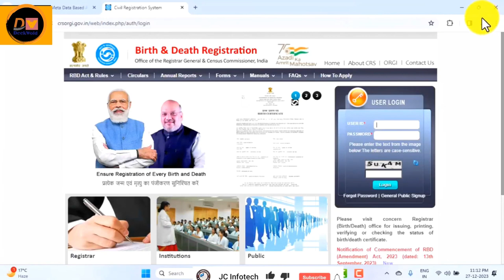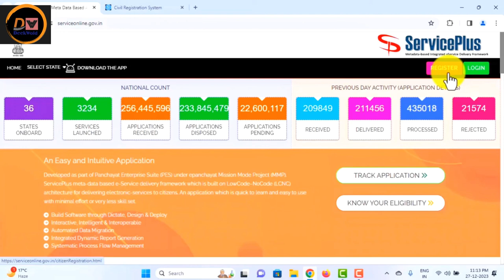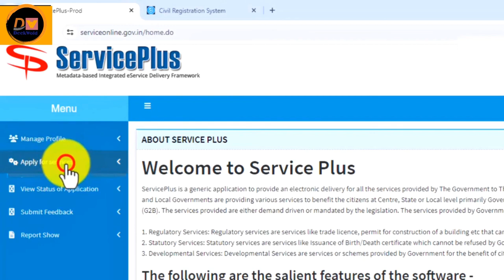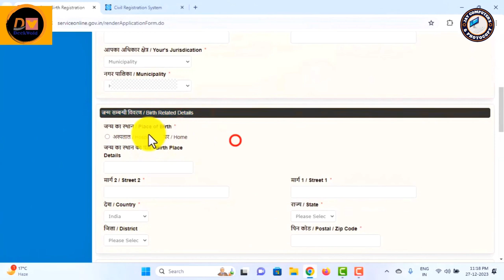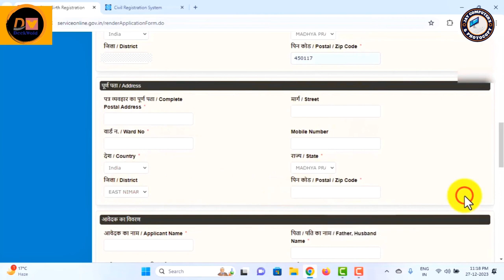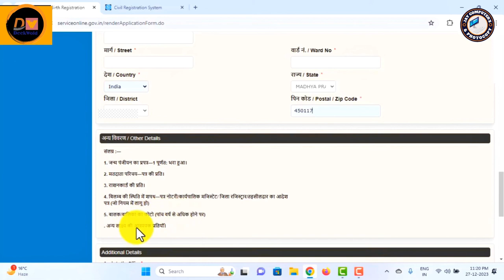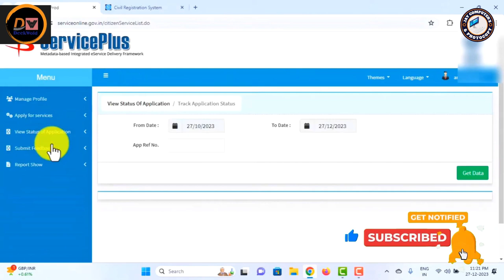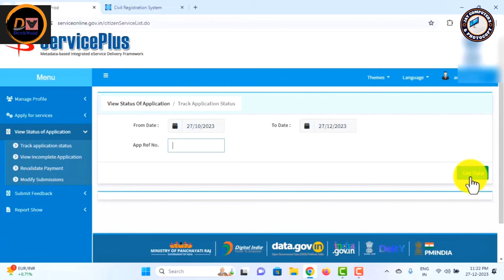Birth Certificate Kaise Banaye 2024 | Birth Certificate Online | जन्म प्रमाण पत्र कैसे बनाये 2024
Topic cover
how to make janam praman patra online in rajasthan
how to apply birth certificate online after 21 days
21 दिन के बाद जन्म प्रमाण पत्र कैसे बनवाए
बर्थ केरतीफीकटेक कैसे बनवाए
पुराना जन्म प्रमाण पत्र बनवाने का तरीका
किसी भी उम्र का जन्म प्रमाण पत्र कैसे बनाये
how to make a birth certificate online in 2024
kisi bhi age ka birth certificate online kaise banaye

birth certificate apply online 2024
how to apply for delayed birth certificate online in west bengal
how to apply birth certificate online west bengal 2024
birth certificate online apply 2024 west bengal

Neme:- Deepak Chaturvedi & Other